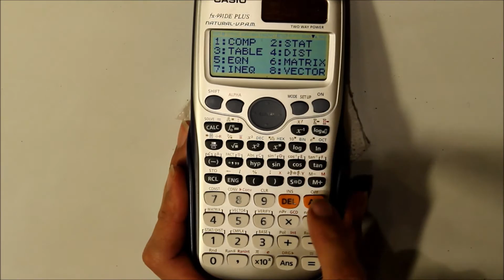Inverse - Invertierung einer Matrix mit dem Taschenrechner Casio fx 991 DE Plus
Inverse - Invertierung einer Matrix mit dem Taschenrechner Casio fx 991 DE Plus Viel Spaß euer Elektrotechnik in 5 Min.